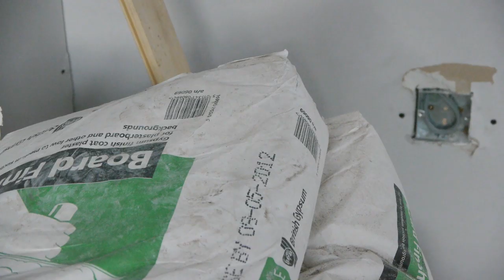How to build a timber frame Artist Studio - Part 1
This video is a Part 1 summary demonstrating how to build a timber frame Artist Studio - Will Kemp Art Studio  - was constructed by Mulberry Construction and Landscapes Staffordshire builders based in Leek. From ground breaking to the end of Part 1 in just 4 weeks.